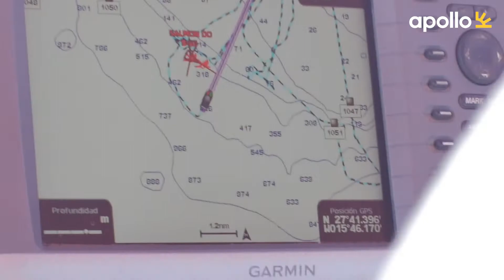Delfinsafari på Gran Canaria